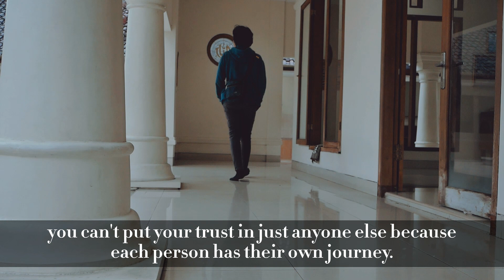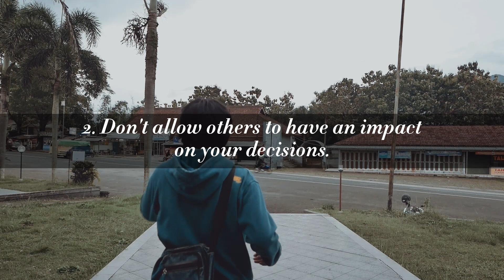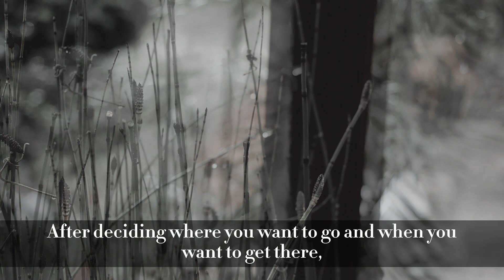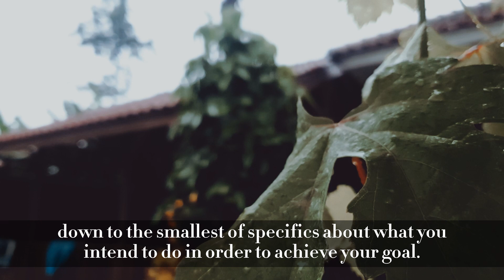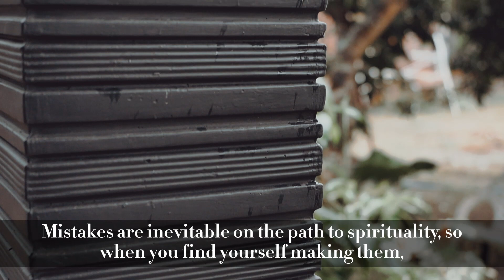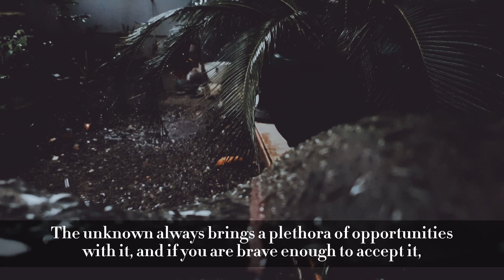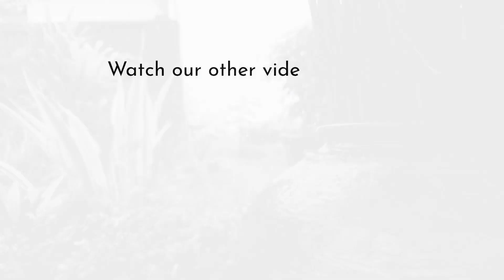Before Embarking On A Spiritual Journey, Keep In Mind About This!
A spiritual journey is a process that a person goes through as they seek to increase their knowledge, insight, and inner wisdom, among other things. As most people believe, a spiritual journey doesn't necessarily imply a religious journey; rather, it's an inward-looking, personal and intimate process that provides points of reflection and insight into one's own life.

0:00 - Intro
0:09 - Opening
1:05 - Establish a goal for yourself
1:38 - Don't allow others to have an impact on your decisions
2:30 - Create a road map for yourself
3:20 - Keep a journal of your travels
4:05 - Be prepared to make mistakes at all times
4:39 - Draw lessons from the problems that you encounter in your life
5:10 - Be willing to accept and embrace the unknown
5:53 - Ending